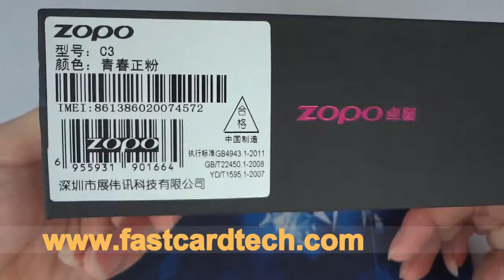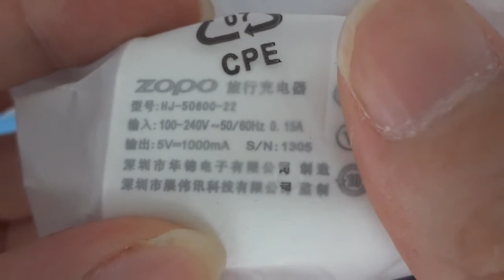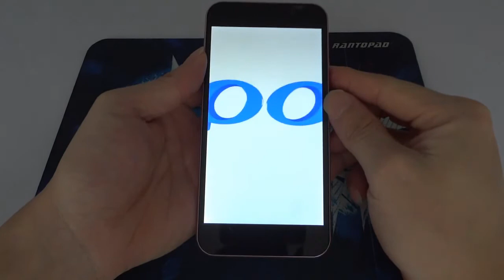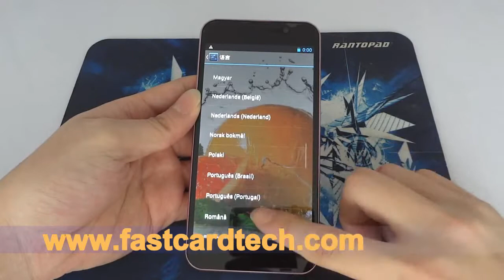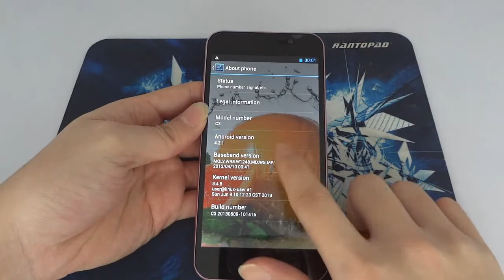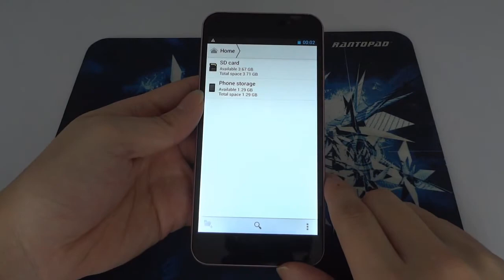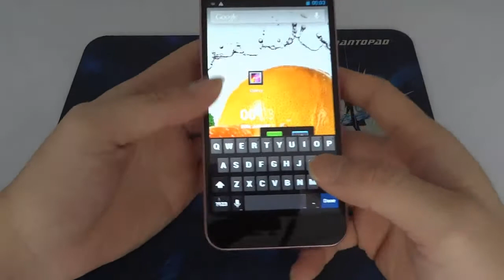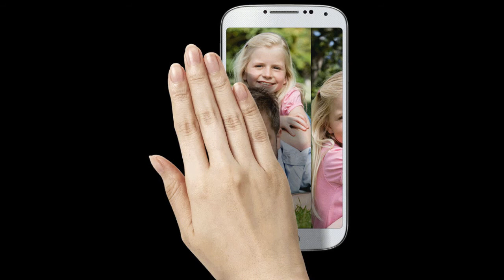FHD OGS IPS Screen? Zopo C3 Wonderful Opening Box Review